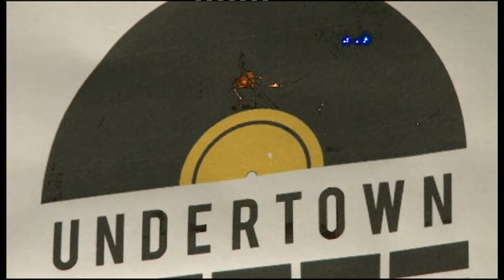The I-Twins live @ Undertown, 1st December 2017 | Medley (lyrics in subtitles)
Anthony Johnson's opening act, Undertown, Geneva - 01.12.17
Tracklist:
00:00 Capital
02:06  Welcome
03:11  Brothers of the Street
03:39 Jah Saved Me Once
05:29  Modern Slavery
06:26  God of Abraham
08:07  Who's The Dreamer, Now?
09:17  Farewell
10:21  Rebirth

all tracks from the album "The Master Plan" released in June 2017

Musicians:

Vocals | Camille & Quentin Chappuis
Drums | Antonin Chatelain
Bass | Stéphane 'Stuf Addis' Lambercy
Keyboards | Mathias Liengme
Riddim guitar and backing vocals | Léo Marin
Lead guitar | Solal Excoffier
Trumpet and backing vocals | Alex Schneiter
Saxophone and moog | Michael Borcard

Sound engineer: Nicolas Duboux